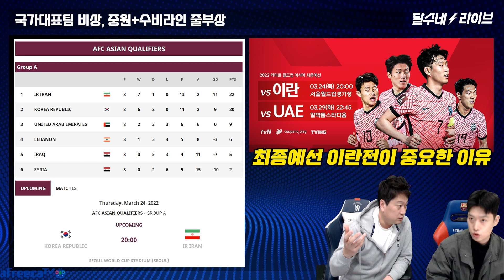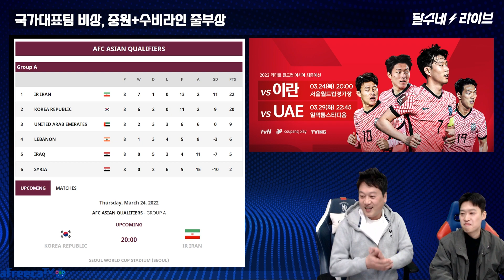꼭 이겨야하는 이란전인데, 누가 대체할까? [달수네라이브]